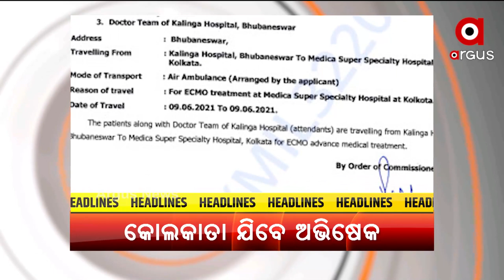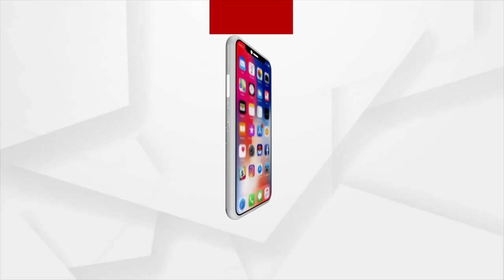HEADLINES 1 PM | 09 June 2021 | Argus News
ରେଳ କଣ୍ଟେନରରୁ ଅକ୍ସିଜେନ୍ ଲିକ୍...
ଅଭିଷେକ ମହାପାତ୍ରଙ୍କ ହେବ ଇକମୋ ଚିକିତ୍ସା...
ବିରୋଧୀ ସମର୍ଥିତ ସରପଞ୍ଚଙ୍କ ବିରୋଧରେ ଆକସନ୍ କିନ୍ତୁ ଶାସକ ଦଳ ବେଳକୁ ଚୁପ୍...
ଦେଶରେ କ୍ରମାଗତ ଦ୍ବିତୀୟ ଦିନରେ କମିଲା ସଂକ୍ରମଣ ସଂଖ୍ୟା...
 ଆସୁଛି ଆଉ ଏକ ଲଘୁଚାପ...
ଆଜି ଶ୍ରୀମନ୍ଦିରରେ ମହାପ୍ରଭୁଙ୍କର ବନକଲାଗି ନୀତି...